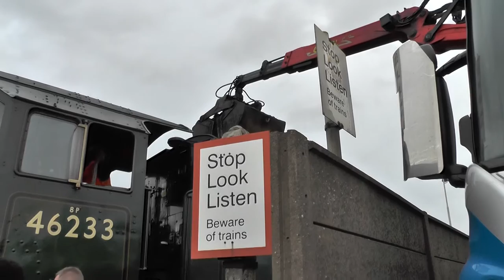Christmas Steam 2015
It's nearing the end of 2015 and the Railway Touring Company has its annual Christmas tours to York and Lincoln from London, Cambridge and Norwich. So this video shows a few shots of those tours as well as PRLCT's "The London Explorer", Vintage Trains' "The Lindum Christmas Fayre" and 45337 working Santa Specials on the Nene Valley Railway.

Shots are taken of:
- 46233 - London Explorer - 14/11/2015 - Bletchley
- 46233 - Lindum Fayre - 05/12/2015 - Huntingdon, Peterborough (x2), Lincoln Terrace Sidings and Grantham
- 5043 - Lindum Christmas Fayre - 05/12/2015 - Newark Castle
- 46233 - Christmas White Rose - 12/12/2015 - Holme
- 46233 - Christmas White Rose II - 17/12/2015 - Ramsey Road, Whittlesey
- 46233 - York Yuletide Express - 19/12/2015 - Harringworth Viaduct & Outer Harringworth

I hope that everyone has a very Merry Christmas and a Happy New Year!!